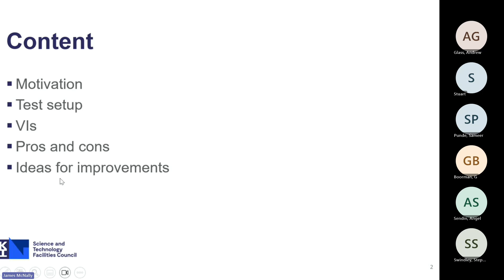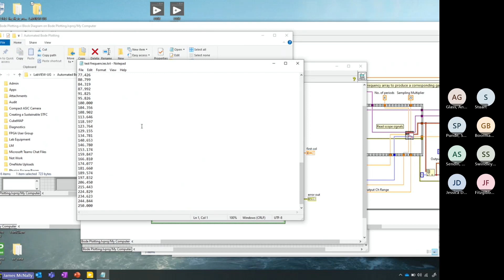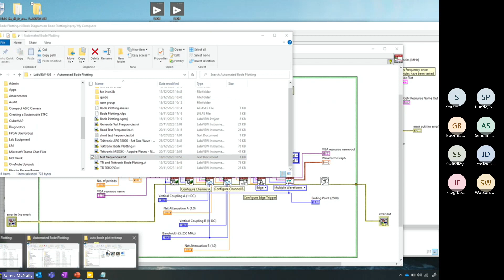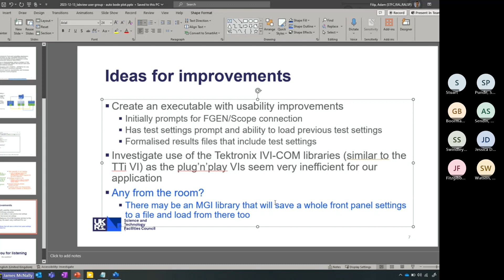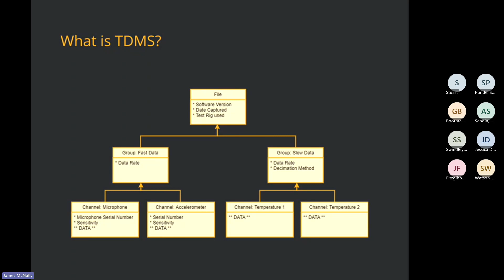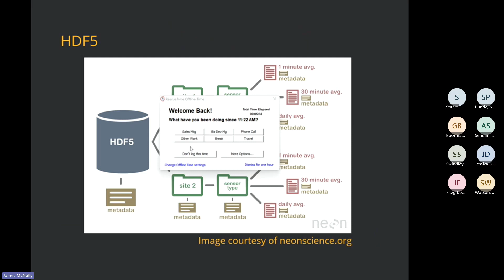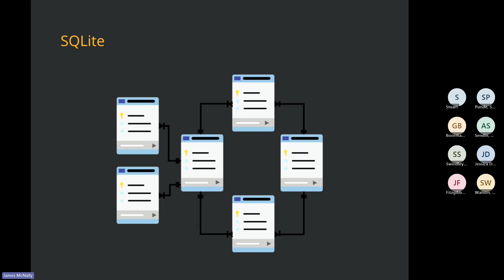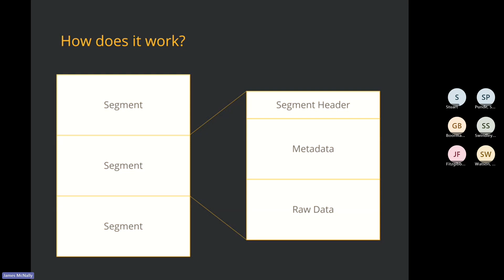CSLUG December 2023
Central South LabVIEW User Group hosted by Rutherford Appleton Labs

Speakers include:

* Automated Bode Plotting - Adam Filip - RAL Space
* TDMS in 2023 - James McNally - Wiresmith Technology